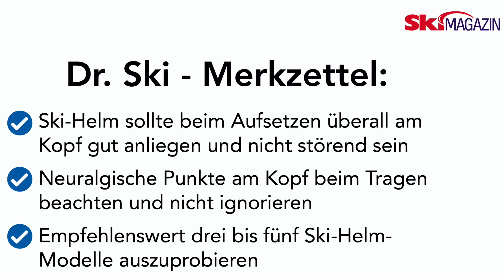Dr Ski erklärt … den richtigen Helmkauf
Safety first! Sicherheit ist auch auf der Piste das Wichtigste. Deshalb ist es unerlässlich, dass der Helm die richtige Größe hat, perfekt passt und nicht zu alt ist! In dieser Folge unserer SkiMAGAZIN-Kurzvideo-Serie „Dr. Ski erklärt …“  sagt Ralf "Dr. Ski" Kühlkamp, worauf Sie bei der Wahl Ihres Skihelms achten müssen und wie Sie wissen, dass ein Helm richtig passt. Viel Spaß!

Unser "Dr. Ski" führte jahrzehntelang Sportgeschäfte, gründete ein spezielles Skiservice-Unternehmen für den Handel und war verantwortlich für den größten Skiverleih Deutschlands. In unserer Video-Serie erklärt er für jeden verständlich Fachbegriffe und Ski-Technologien und beantwortet die wichtigsten Basisfragen aus der Welt des alpinen Skisports.